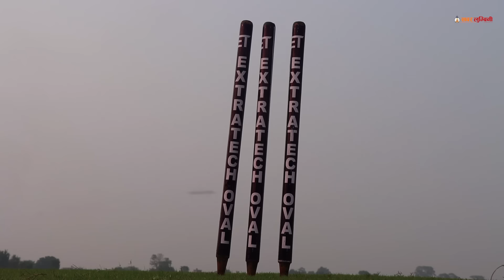extratech oval cricket ground nepal last update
cricket stadium in nepal
 cricket ground nepal
npl
cricket stadium in nepal update
cricket stadium in nepal chitwan
cricket ground in nepal
new cricket stadium in nepal
international cricket stadium in nepal
private cricket stadium in nepal
top 10 cricket stadium in nepal
under construction cricket stadium in nepal
new cricket ground in nepal
extratech oval cricket stadium
extratech oval cricket stadium latest update
extra tech international cricket stadium
extratec cricket stadium
tu cricket ground
tu cricket stadium nepal
tu cricket
tu cricket stadium latest update
tu cricket ground drone view
tu cricket ground new update live
tu cricket ground live
tu cricket ground flood light
tu cricket ground dpr
tu cricket ground new update flood light
tu cricket ground latest
tu cricket ground nepal
npl cricket 2024 live
npl cricket stadium
npl cricket song
npl cricket live
npl cricket match
npl cricket 2022 live
npl cricket team
npl cricket nepal
npl cricket news
npl cricket auction
npl cricket league
npl cricket 2023 live
npl cricket game
npl cricket update